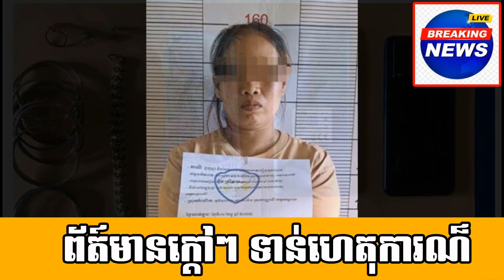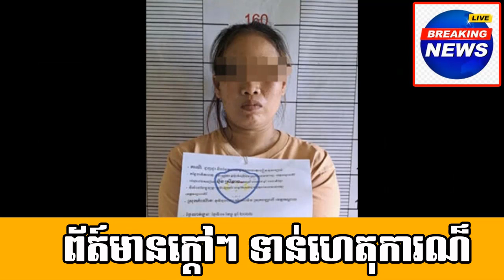Welcome to a famous comedian Ms.Nak Neang Khnong join to actor a gain with Mr.Pek Mi 's team